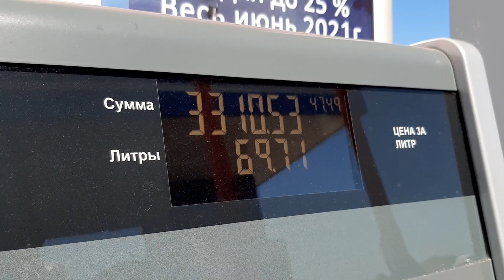В рейс на лесовозе /// Один день из жизни лесовозчика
Первый рейс после ДТП. Теперь мне кажется машина лучше новой.